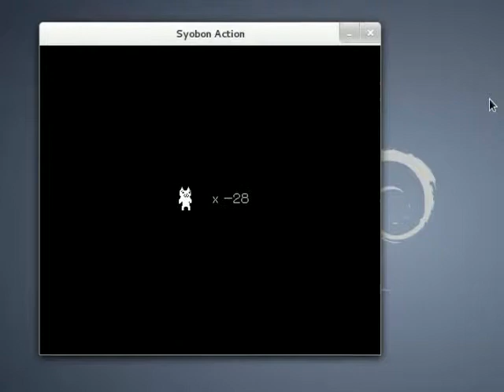Syobon Action - level RANDOM 2